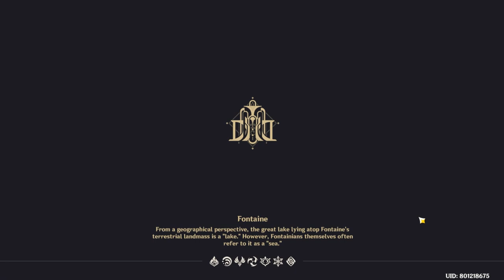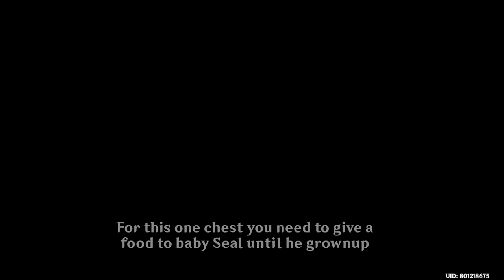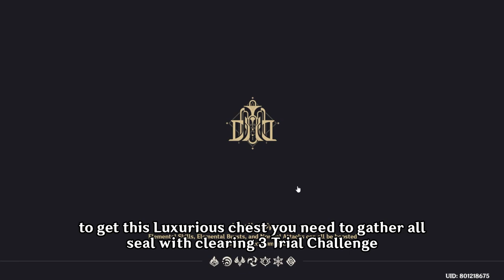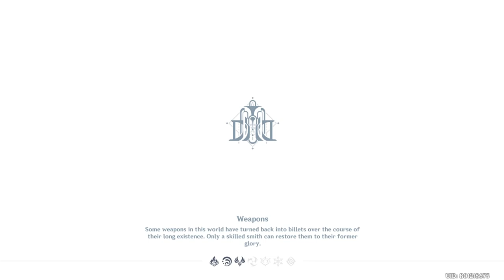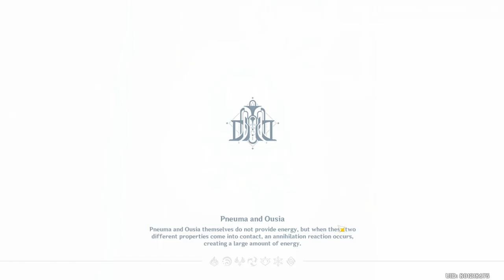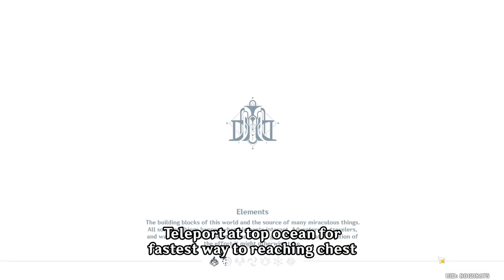【Fontaine Exploration】|How to get all Chest on "Court of Fontaine" Chest Guide Part 7 (Underwater 4)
This was guide to get all Chest Underwater and Ruin building . I will split the video for each area and region.
ini sebuah petunjuk jalan untuk mendapatkan semua kotak dibawah laut dan bangunan tua. Gua akan pisah videonya per area dan wilayah.
Here the List Chest location:
00:00 -- Intro
00:15 -- Exquisite Chest 1
01:04 -- Exquisite Chest 2
01:59 -- Exquisite Chest 3
02:25 -- Precious Chest 4
03:28 -- Precious Chest 5
04:37 -- Exquisite Chest 6
05:20 -- Exquisite Chest 7
06:07 -- Exquisite Chest 8
06:51 -- Exquisite Chest 9
07:28 -- Exquisite Chest 10
08:22 -- Exquisite Chest 11
08:47 -- Precious Chest 12&13
09:03 -- Exquisite Chest 14
09:53 -- Exquisite Chest 15
10:32 -- Exquisite Chest 16
11:51 -- Exquisite Chest 17
13:31 -- Precious Chest 18
14:29 -- Exquisite Chest 19
15:59 -- Exquisite Chest 20
16:58 -- Exquisite Chest 21
17:58 -- Luxurious Chest 22
18:39 -- Exquisite Chest 23
19:15 -- Luxurious Chest 24
19:47 -- Exquisite Chest 25
21:22 -- Exquisite Chest 26
22:04 -- Exquisite Chest 27
22:46 -- Common Chest 28
23:35 -- Precious Chest 29
24:43 -- Exquisite Chest 30
25:54 -- Exquisite Chest 31
27:20 -- Precious Chest 32
29:08 -- Luxurious Chest 33
30:45 -- Luxurious Chest 34
31:31 -- Exquisite Chest 35
33:46 -- Common Chest 36
34:30 -- Exquisite Chest 37
34:58 -- Exquisite Chest 38
35:45 -- Exquisite Chest 39
36:06 -- Exquisite Chest 40
36:33 -- Exquisite Chest 41
37:23 -- Precious Chest 42
38:33 -- Precious Chest 43
39:14 -- Precious Chest 44
40:28 -- Luxurious Chest 45
40:59 -- Luxurious Chest 46
43:03 -- Precious Chest 47
43:41 -- Remarkable Chest 48
44:28 -- Common Chest 49
44:59 -- Exquisite Chest 50
45:39 -- Exquisite Chest 51
46:38 -- Precious Chest 52
47:30 -- Luxurious Chest 53
47:42 -- Exquisite Chest 54
48:24 -- Exquisite Chest 55
48:54 -- Exquisite Chest 56
49:15 -- Common Chest 57
50:33 -- Exquisite Chest 58
51:23 -- Exquisite Chest 59
51:30 -- Exquisite Chest 60
52:31 -- Remarkable Chest 61
54:01 -- Precious Chest 62
54:06 -- Precious Chest 63
54:47 -- Exquisite Chest 64
54:58 -- Precious Chest 65